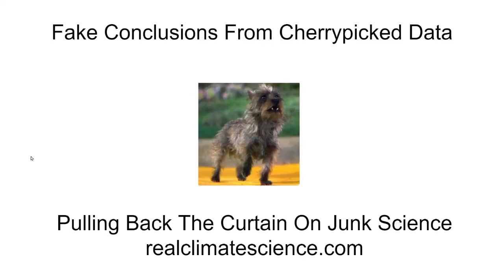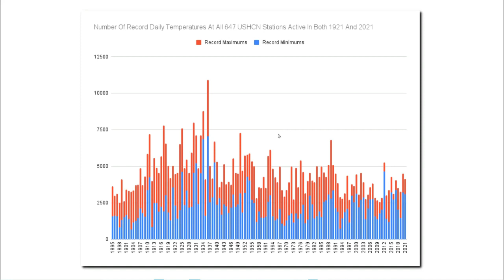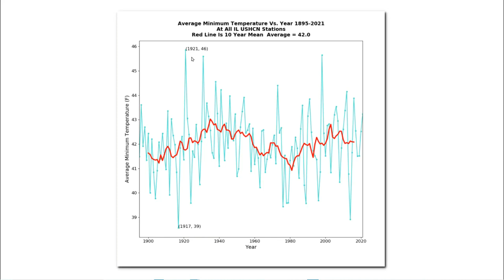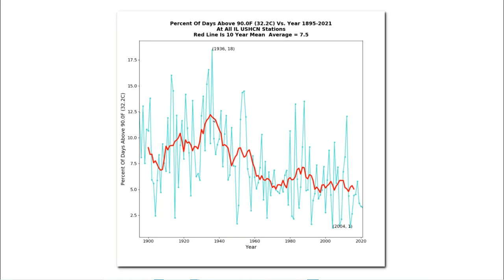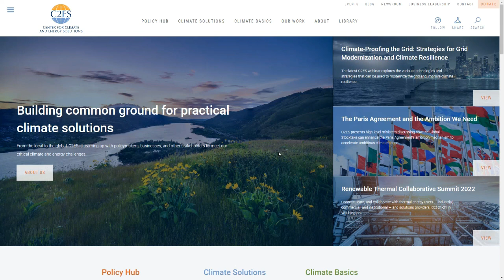Fake Conclusions From Cherrypicked Data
Standard practice for climate fraudsters is to cherry-pick ar alter past data, and then combine it with baseless predictions about the future.